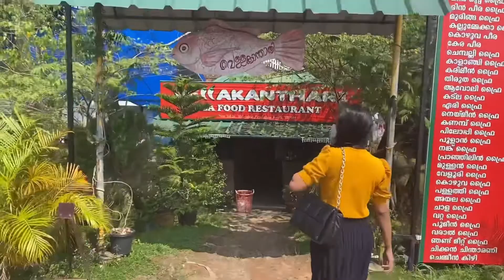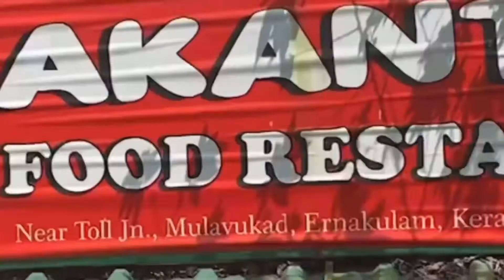നല്ല കിടിലൻ seafood items കൂട്ടി അടിപൊളി ഒരു ഊണ്‌ | Vellakanthari | Seafood Restaurant | Kochi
This video is specially dedicated to seafood lovers 😍

This small restaurant in Kochi has many varieties of sea food and non veg items. I am sure having a lunch at Vellakanthari is worth the money. If you are crazy about seafood, try this restaurant once and let me know how you like it ❤️